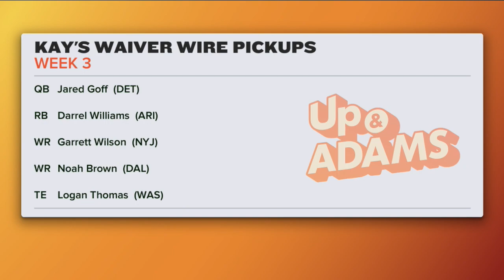Kay Adams Week 3 Waiver Wire Picks | Up And Adams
Kay Adams and her fantasy football thoughts are back! On the latest episode of 'Up And Adams' Kay discusses some of her fantasy football waiver wire picks. Kay Adams goes over her favorite waiver wire options this week. She has some receivers with new opportunities to a running back with something to prove and a QB not getting enough love. Who are your favorite fantasy football waiver wire picks this week?